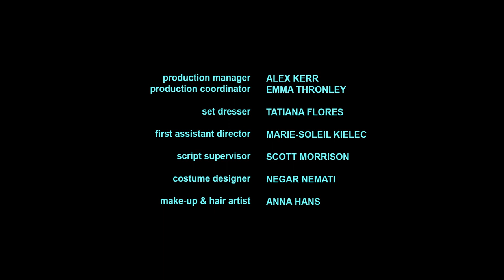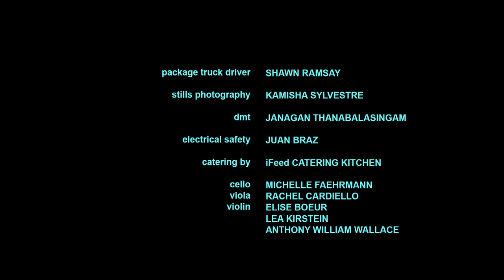PERSONAL WELLNESS | From Writer/Creator Simon Gadke (2019)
The IN DEVELOPMENT is a short promotional piece that is a "visual logline" for the feature project the filmmaker has developed with the CFC over the last five-and-a-half months.

When Agatha Cotswold-James’s husband and mother-in-law return from a three-month ‘self-actualization quest’ in the desert, they come home disconcertingly well. They also come home with a strange man named Edmund, introduced only as the ‘steward of their personal wellness’. His methods are beyond unconventional and the family’s wellness seems to be ratcheting up the already toxic dynamic that exists in the cloistered world of the Cotswold-Jameses. Agatha could use this moment for ‘personal growth’. Instead she uses it to settle some old family scores as she comes to realize her fate depends on it.